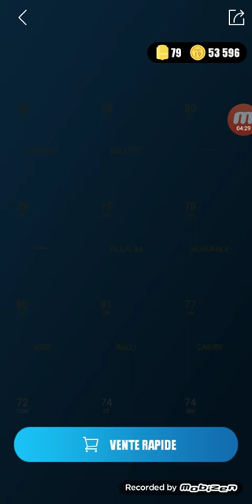Draft impossible je gagné le tournoi OMG